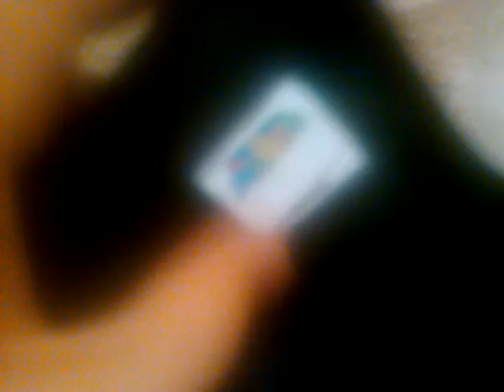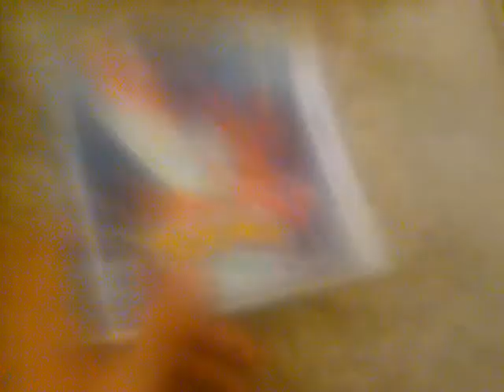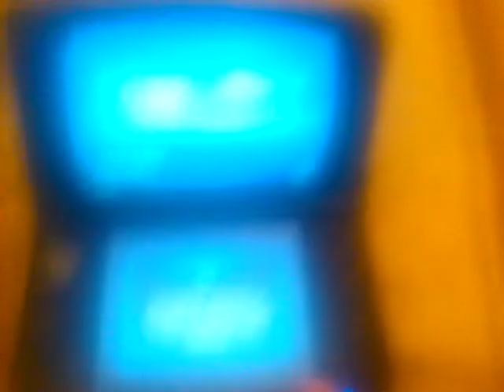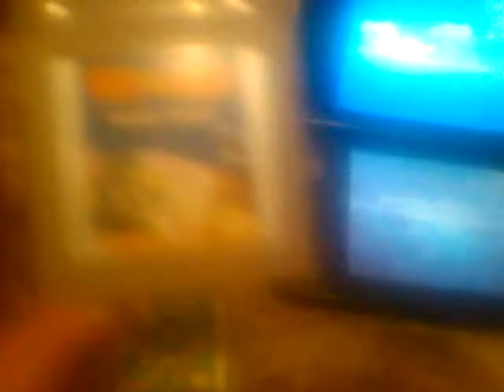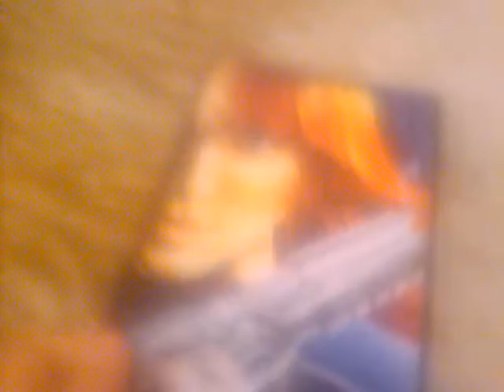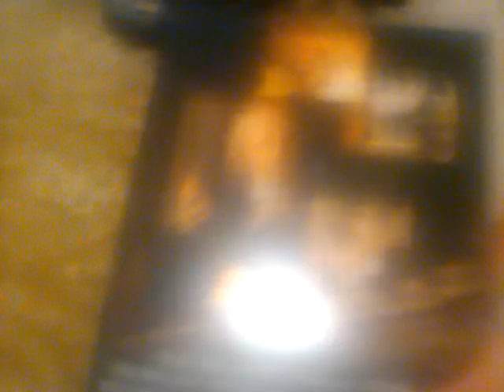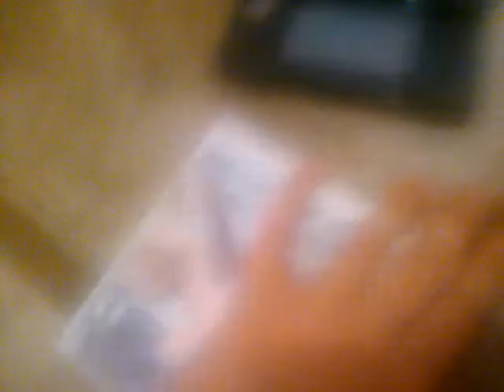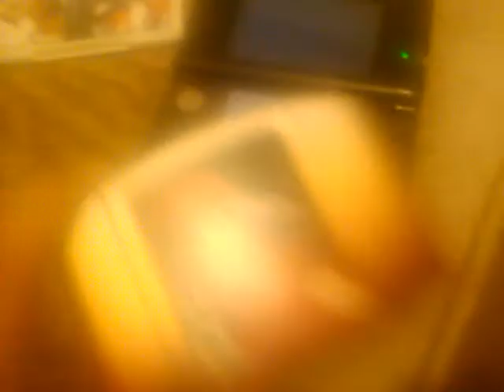Crazy Video Game Nerd - Juegos Retro Adquisiciones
Aca su amigo Crazy Video Game Nerd mostrando las ultimas adquisiciones...  Como pueden ver, ha sido un buen mes